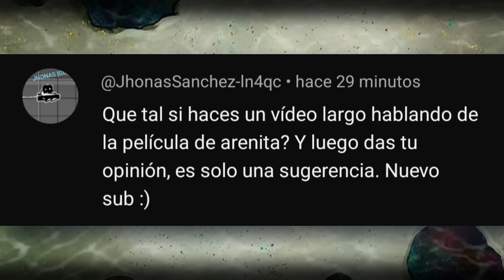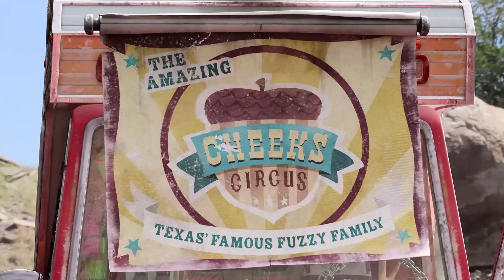La PEOR película de Bob Esponja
𝗨𝗡𝗘𝗧𝗘 𝗔 𝗟𝗢𝗦 𝗠𝗜𝗘𝗠𝗕𝗥𝗢𝗦 𝗬 𝗖𝗢𝗡𝗦𝗜𝗚𝗨𝗘 𝗕𝗘𝗡𝗘𝗙𝗜𝗖𝗜𝗢𝗦